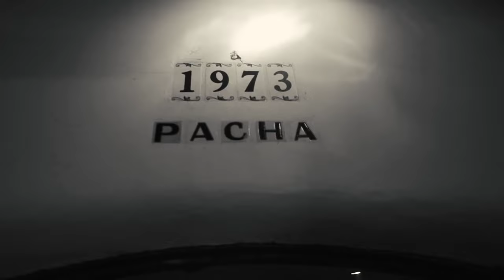Tom Novy & Ron Carroll - Kiss (Video Mix)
So it`s spring here in Europe. Enough reason for two house legends to do a track together that let you KISS and hug everybody!

Tom Novy one of germanys biggest house heads since more than two decades and Ron Carroll a House DJ and Vocalist who has written music history with "lucky star" and many more. Together they have done this Retro Electro House Track that makes you move from the first beat to the last.

Defo one of the tracks for summer 2016, cause kissing is super important these days . It brings people together and spreads love all over the world.

Kissing is a universal language! And so is house music!!

OUT NOW !

▌Nouveau Niveau - Like Us Now or Love us Later...